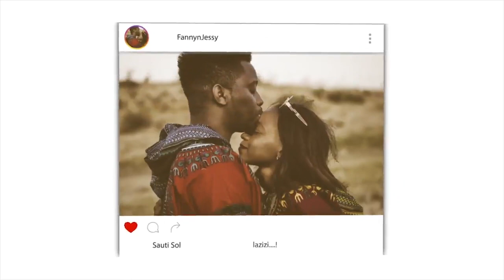😱 Nicki Minaj Follows Mufti Menk! So what? | REACTION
📖 REACTION DEFINITION:

. re·ac·tion
rēˈakSH(ə)n/
noun

Fanny&jessy
Haspolat-lefkosa,via mersin 10,Turkey (cyprus international university)
mersin, turkey,99010